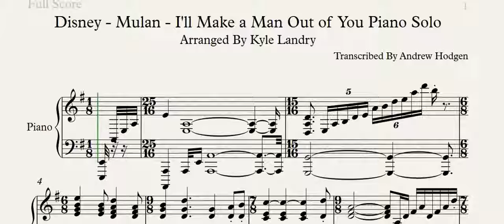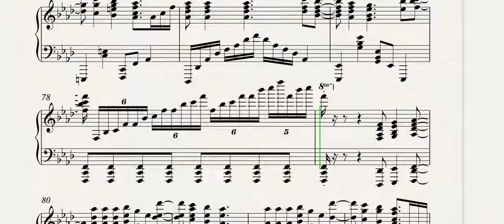Disney - Mulan - I'll Make a Man Out of You Piano Solo (Transcription)